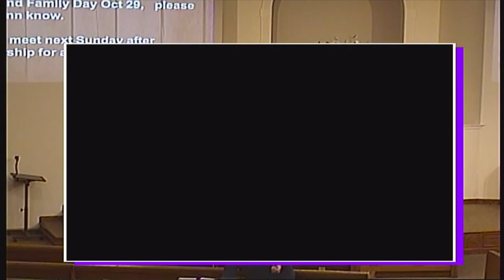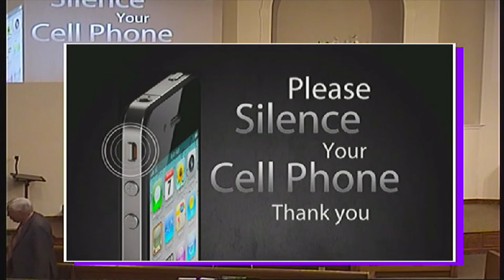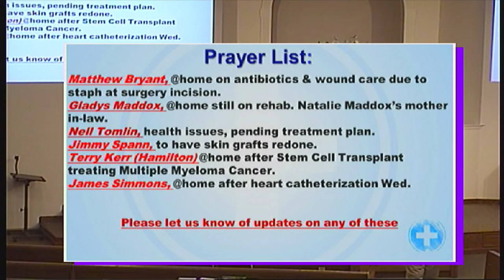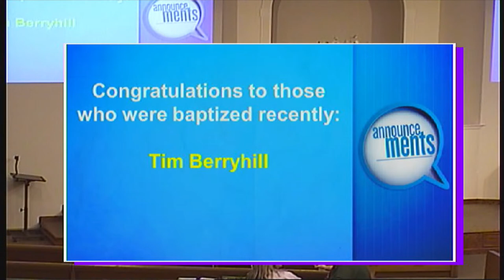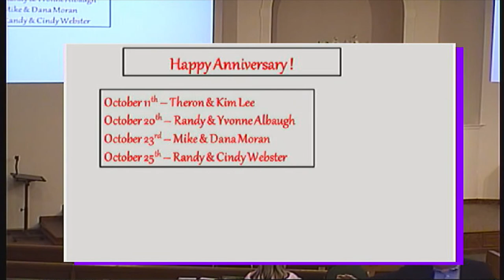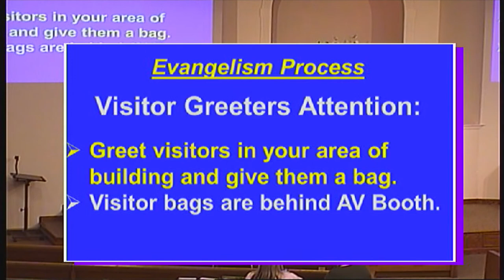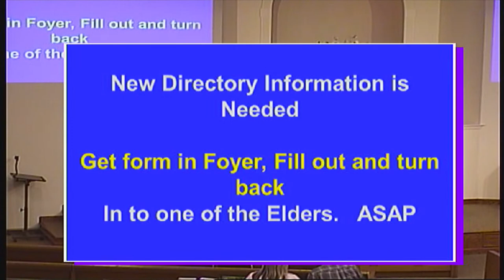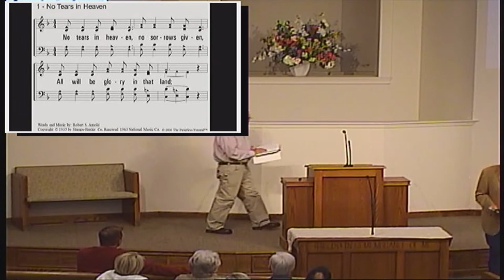10.15.23 ( Sunday PM Worship) Winfield Church of Christ Live Stream